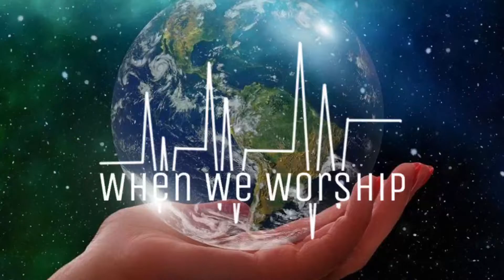Berjalan Dalam TerangMu - When We Worship, 29 September 2022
Berjalan Dalam TerangMu
Samuel Chandra & Maureen Elizabeth Hartog

Verse
Kau ajarku berjalan dalam terangMu Tuhan
Kau tunjukkan kuasa kasihMu di dalam hidupku
Kupercayakan hidup ini di dalam tanganMu
Jadilah kehendakMu di dalamku

Chorus
Ini hidupku biar menjadi persembahan bagiMu
Lebih dari emas lebih dari permata
Kutaruh hidupku di mezbahMu Tuhan
Jadi dupa yang harum dihadapanMu Bapa

Bridge
Ini hidupku kupersembahkan bagiMu